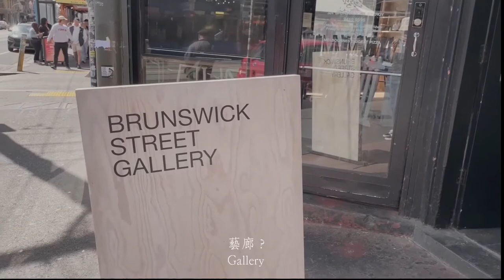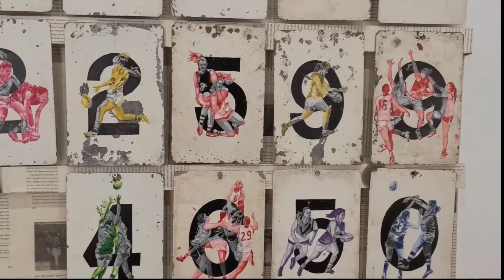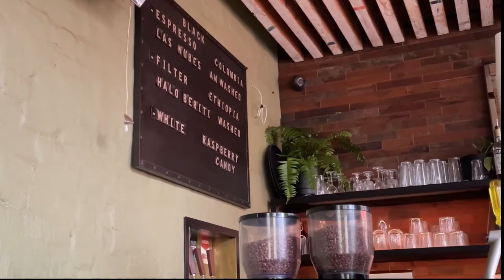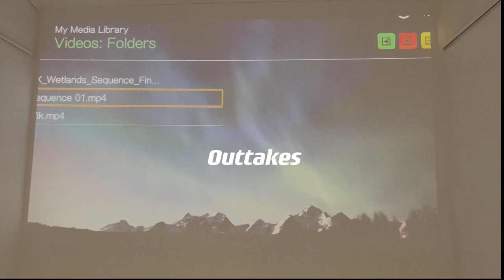Melbourne vlog| kudo 無麩質烘焙、hello sailor、Monforte Viennoiserie、Plug Nickel雞尾酒吧咖啡、QQQ ST. KITCHEN日本飯糰